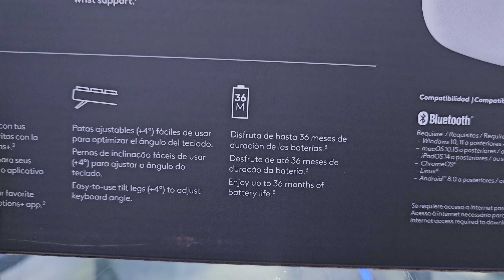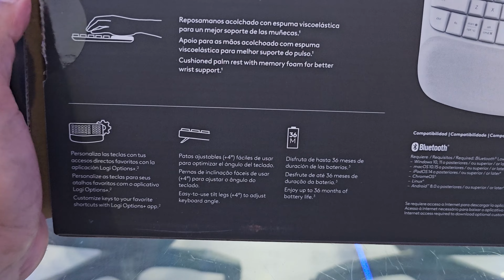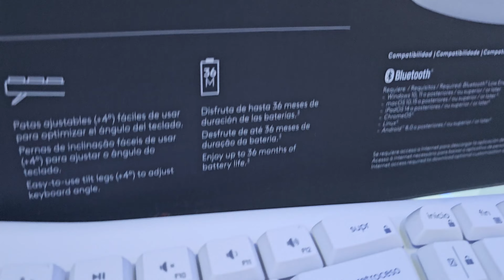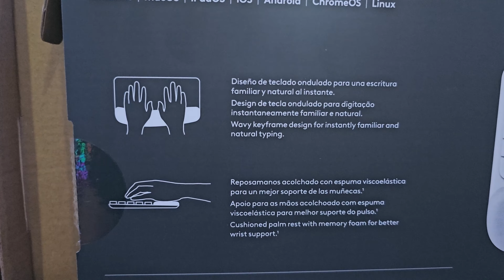teclado logitech wave keys